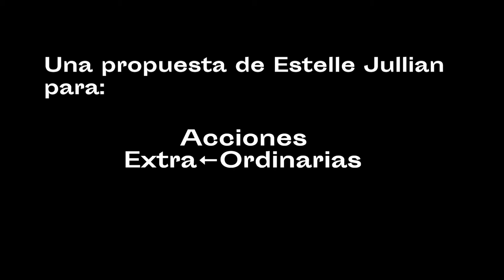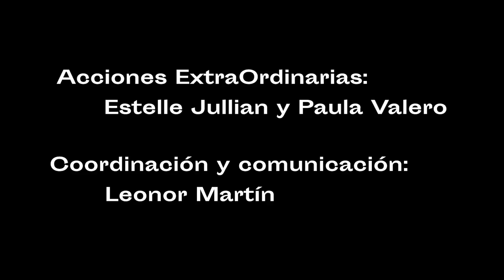Intermediae Matadero / Imagina Madrid - "Acciones Extra←Ordinarias" - Los caminos del deseo (2018)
magina Madrid es un programa de arte público y comunitario, coordinado por Intermediæ-Matadero, que explora nuevas formas de intervención en el espacio urbano a través de procesos de creación colectiva entre la ciudadanía y el tejido artístico.

La plaza de La Vaguada, en el barrio del Pilar, fue el escenario del proyecto Acciones Extra←Ordinarias que, mediante una serie de prácticas performativas y microintervenciones de transformación espacial, se propuso establecer vínculos entre las múltiples comunidades que habitan el lugar.

Tras las sesiones de co-diseño que tuvieron lugar en enero de 2018, el equipo artístico inició su trabajo basándose en las inquietudes expresadas por vecinas y vecinos del barrio. La percepción de abandono del lugar, en comparación con sus usos y configuraciones anteriores, fue una de las impresiones más compartidas. Sensación que es incrementada por la presencia del estanque sin agua, que ocupa un lugar protagonista en la plaza. Un estanque vaciado de su función primordial.

El equipo artístico decidió plantear su proyecto partiendo de estas realidades. Propusieron una serie de acciones, tanto de transformación física del espacio como de carácter performativo y lúdico, que permitiesen al vecindario reencontrarse con la plaza con una mirada diferente.

El proyecto ha sido desarrollado por Estelle Jullian, Paula Valero Comín y C+Arquitectas - Nerea Calvillo y Marina Fernández.